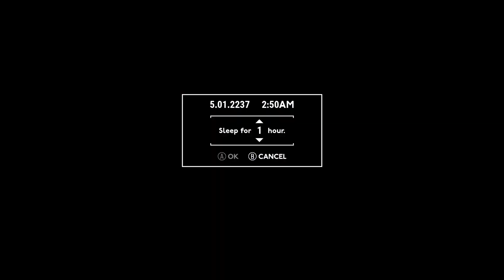Fallout London (4)